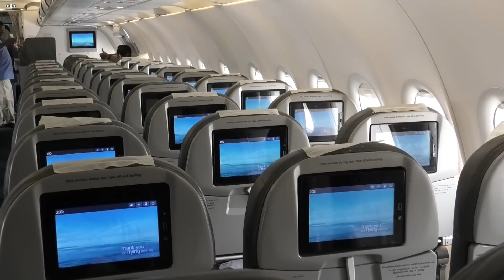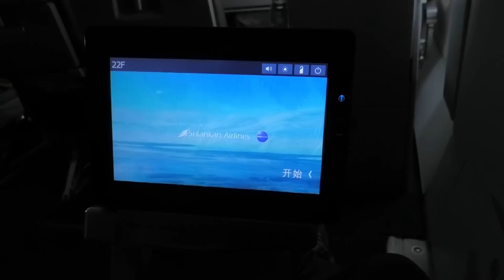Sri Lankan Airlines Economy Class Review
It’s time to experience the Sri Lankan hospitality again – this time on board the Sri Lankan Airlines A321 in economy class.

This Sri Lankan Airlines flight review covers my flight from Bangkok to Colombo. The flight review covers everything from take off to landing including the Sri Lankan Airlines economy class seat, inflight service and the Sri Lankan Airlines entertainment system.

Sri Lankan Airlines is a member of the One World airline alliance – other members include Qantas, American Airlines, Cathay Pacific, British Airways, Royal Jordanian and Qatar.

Route:     Bangkok (BKK) to Colombo (CMB)
Length:   1,488 miles, 2:56 hrs
Flight:     UL403   Seat 22F
Aircraft:  Airbus A321  registration 4R-ABR (Sept 2008)
When:    18 August 2019

This video may not be reproduced without specific permission.